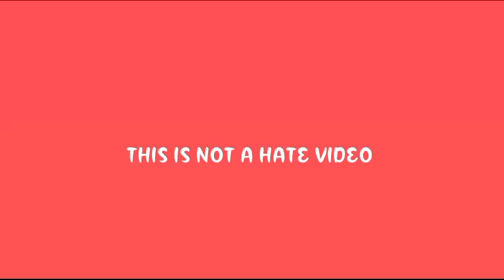Diana pretend cocoking with cute kitchen toy - funny drawing meme 😂